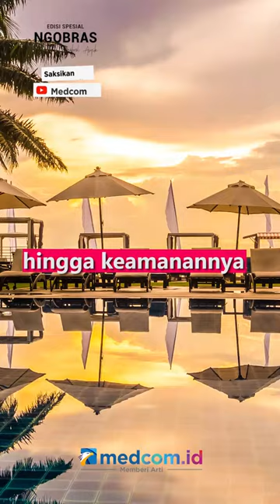MAU STAYCATION AMAN DAN MENYENANGKAN? YUK KETAHUI TIPS DAN TRIK MEMILIH HOTELNYA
Global trend saat ini membuat staycation semakin banyak diminati karena dalih anak muda masa kini untuk tetap waras di tengah hiruk-pikuk ibu kota. Agar kegiatan staycation menjadi lebih asik, memilih hotel yang tepat juga memiliki tips dan trik tersendiri, apa saja?
1. Pastikan resort atau hotel yang kamu pilih memiliki reputasi yang baik dengan membaca ulasan pengunjung yang asli
2. Pilih lokasi hotel dengan kemudahan akomodasi, transportasi, dan lingkungan yang aman serta mudah dijangkau
3. Lihat fasilitas apa yang diberikan, bagaimana tingkat kebersihan, kenyamanan hingga keamanannya
4. Pilih hotel yang memiliki konsep artsy dan banyak spot instagramable